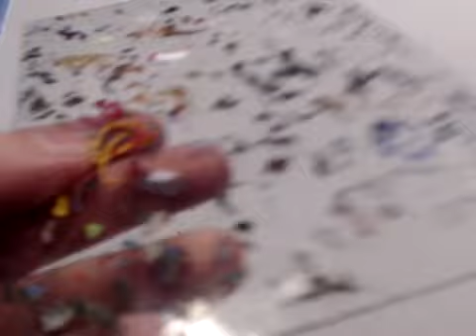Let's Paint; Malifaux, Candy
Painting video for Candy from the Neverborn faction of the miniatures game Malifaux

Colors Used; Reaper Master Series
09037 Pure Black, 09003 Blood Red, 09088 Stormy Grey, 09090 Misty Grey, 09061 Linen White, 09062 Leather White, 09063 Ghost White, 09047 Fair Skin, 09048 Fair Highlights, 09148 Ghoul Skin, 09149 Moldy Skin, 09150 Bloodless Skin, 09256 Blond Shadow, 09257 Blond Hair,
09258 Blond Highlight, 09160 Woodstain Brown,
09161 Shield Brown, 09162 Driftwood Brown,

Army Painter Warpaints
Uniform Grey, Matt White, Warlock Purple, Pixie Pink